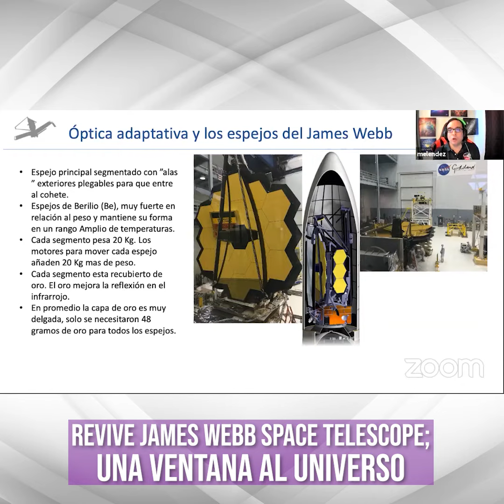Boletín informativo Ingeniería con Propósito - Octubre